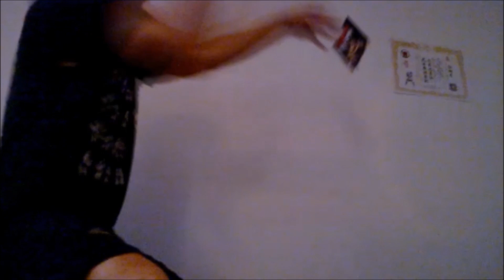Zen Accuracy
Some ways of using various weapons and exercises not merely as instruments of causing potential damage but as tools of learning; finding the Whole. Much like the "everything is Kung Fu" principle.